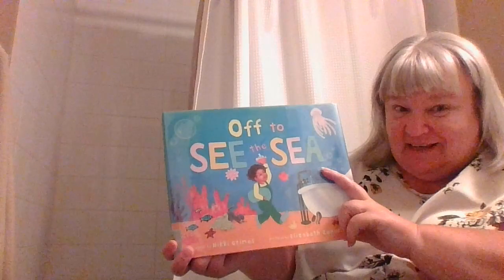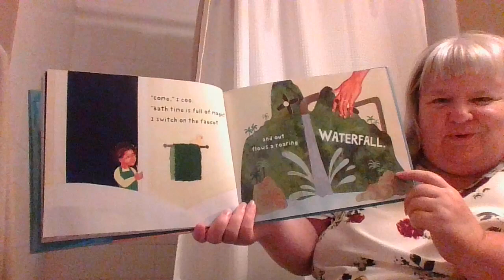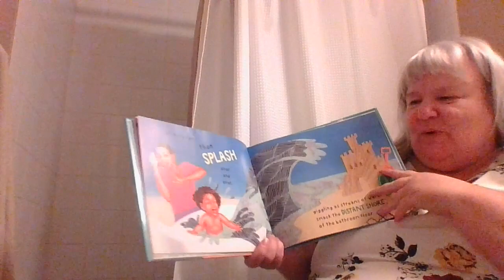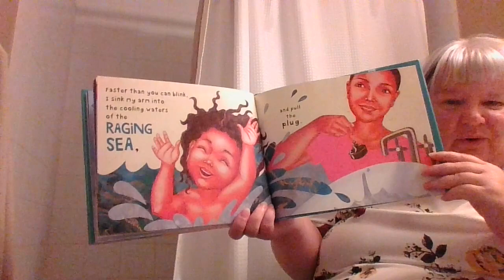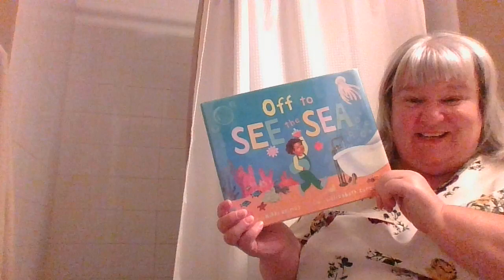Off to See the Sea Read ALoud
Nikki Grimes brings an imaginative adventure on the high seas for a mommy to get her little one clean.